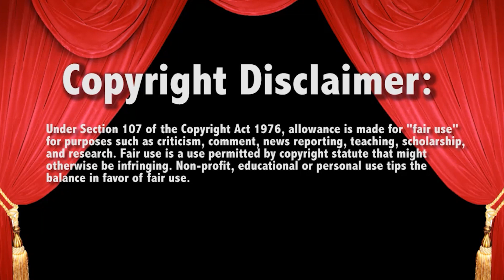WWE Raw Alexa Asuka Bliss interrupt Bayley IYO Dakota 8/8/22